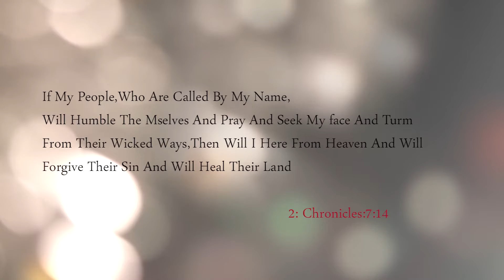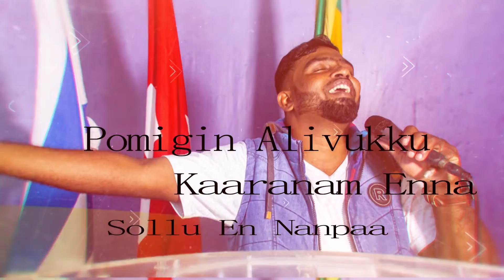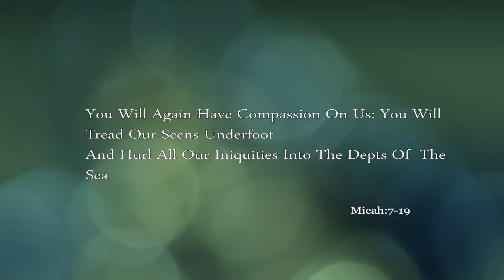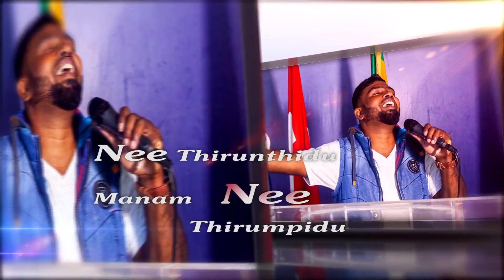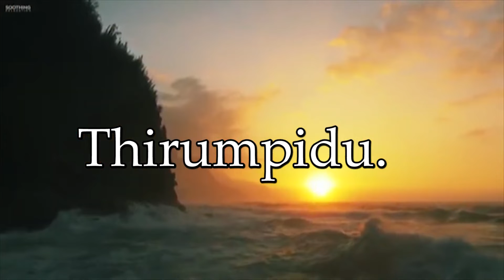பூமியின் அழிவுக்கு காரணம் | Bro. A.Vinthan | Latest Tamil Christian Song | 2020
Music & Lyrics and Sung by   : A.Vinthan
Keys: A.Vinthan
Bass Guitars : Bro. P. Mayooran
Pad : Bro. S. Bavan

Video Produced By:  C. M. Kalistrus
Mastering : C. M. Kalistrus
Recorded  : A.Vinthan | Heavenly Voice Studio | Mullaitivu | Sri Lanka

Share | Like | Comment if you enjoyed our Video!..